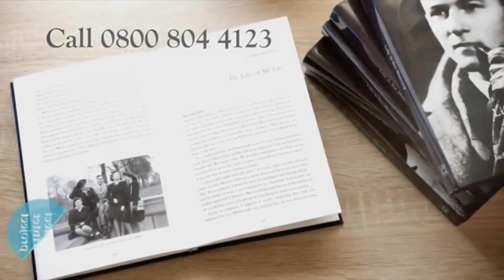ITV3 Continuity & Advert Break - Tuesday 29th December 2020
Recorded at 10:45am on 29/12/2020